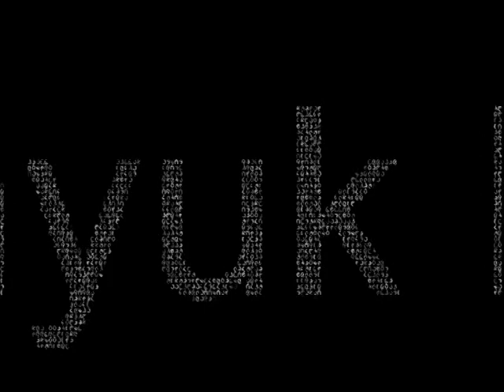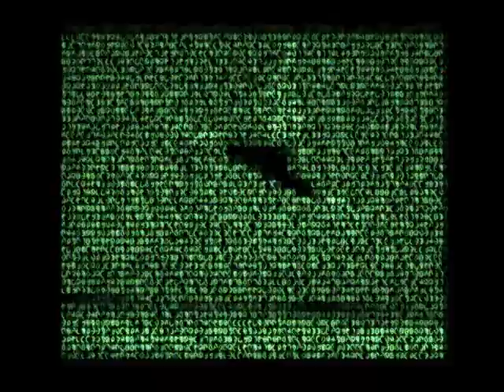Martynyuk Mikhail Михаил Мартынюк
music Tommy's Theme